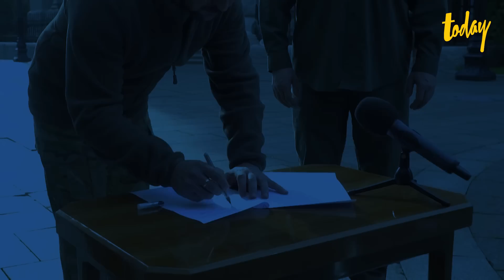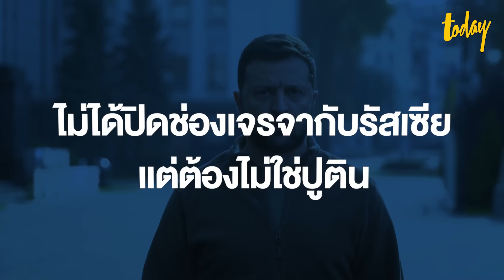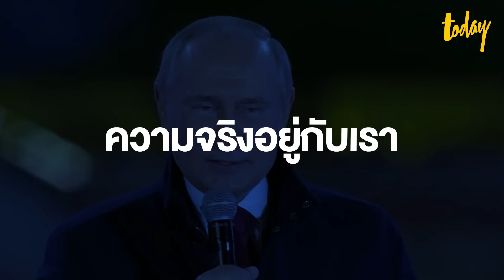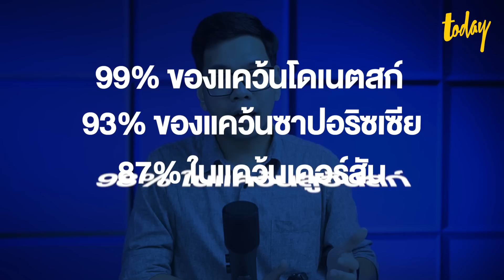สงครามถึงจุดเดือด ‘ยูเครน’ สมัครนาโต เอาคืน ‘รัสเซีย’ ผนวกดินแดน | WORLD WHY EP.72 | workpointTODAY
สงครามยูเครนเดินหน้าสู่จุดเดือด หลังยูเครนตอบโต้รัสเซียผนวกดินแดน 15% ของประเทศ ด้วยการสมัครเป็นสมาชิกนาโต จับตาการต่อสู้จะรุนแรงขึ้นอย่างปฏิเสธไม่ได้ แต่ฝ่ายรัสเซียอาจเสียเปรียบ ต้องรอทหารกองหนุนฝึกอาวุธหลักสูตรเร่งรัดก่อนลงสนามรบจริง

0:00 intro
1:19 ยูเครนลงนามสมัครนาโต
2:59 รัสเซียผนวก 4 แคว้นยูเครน
5:09 ย้อนผลประชามติ 4 แคว้น ข้ออ้างรัสเซียผนวกดินแดน
11:29 ตั้งคำถามอนาคตสงครามยูเครนยกระดับแค่ไหน?